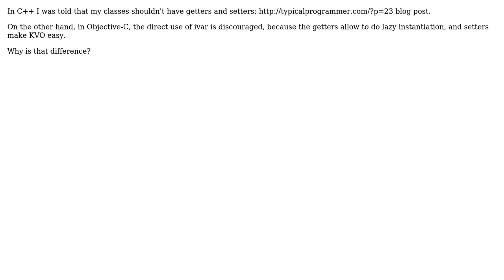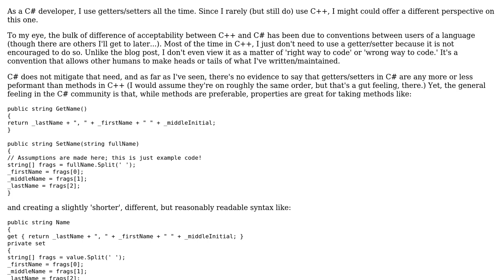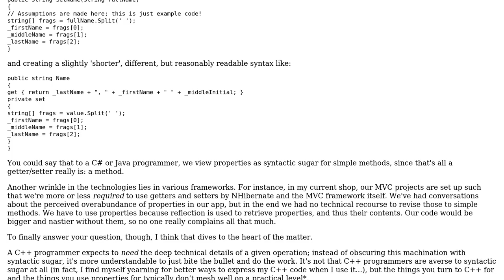C++ vs Objective-C design principles of setters and getters (3 Solutions!!)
C++ vs Objective-C design principles of setters and getters

With thanks & praise to God, and with thanks to the many people who have made this project possible! | Content (except music & images) licensed under CC BY-SA | Music | Images & others | With thanks to user tp1 user toasted_flakes user gnat user Carl Veazey user Andrew Gray and the Stack Exchange Network Trademarks are property of their respective owners. You are responsible for your own actions.